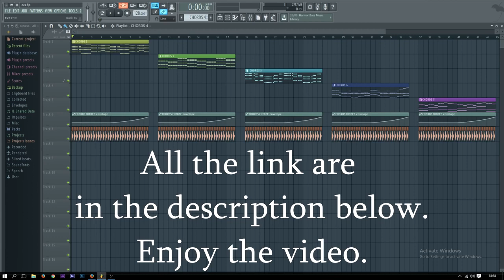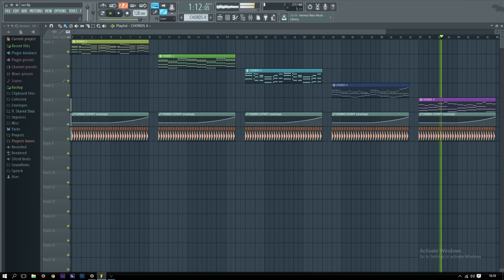Free Copyright Chords Melodies Fl Sudio Free FLP Download